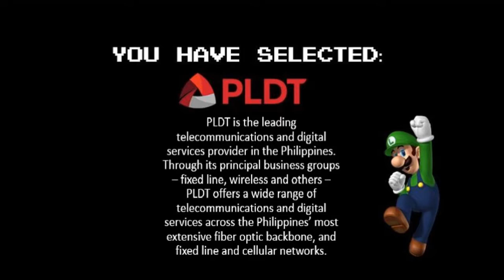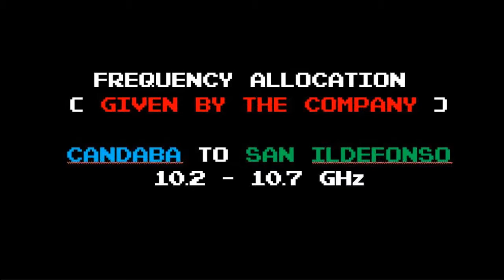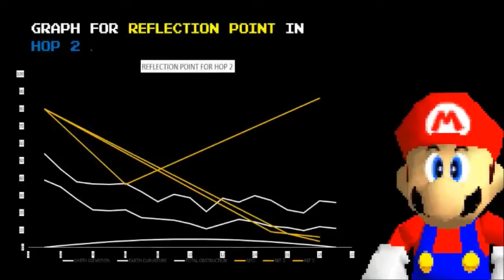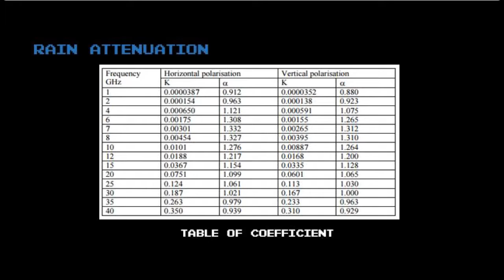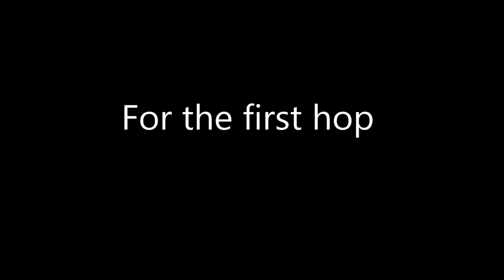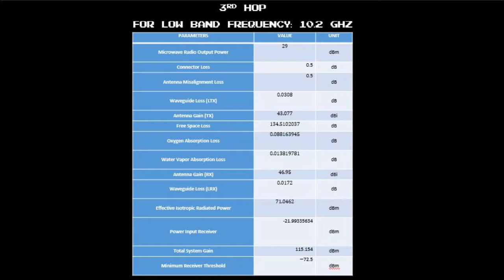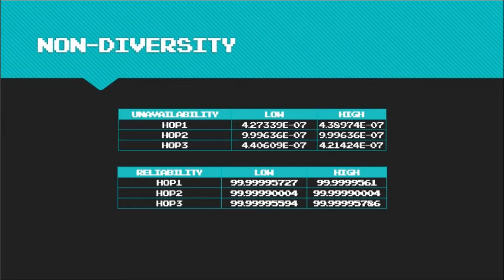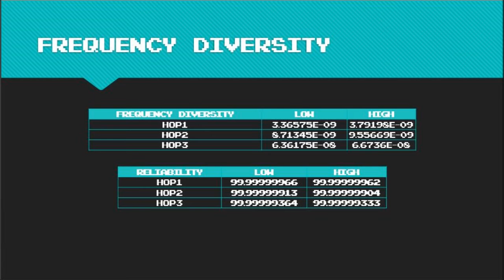microwave link design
Requirement for ECE145P-1
Submitted to Sir Mel Alipio
Submitted by: Maron, Tristan Carlo
Ajero, Lovely
Alocha, Gillian